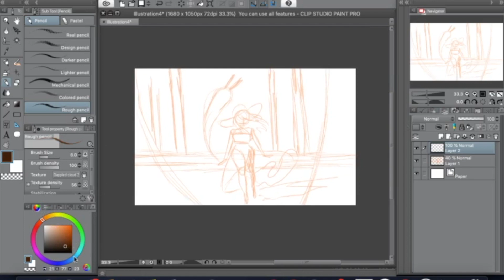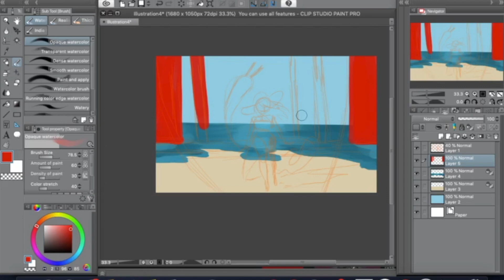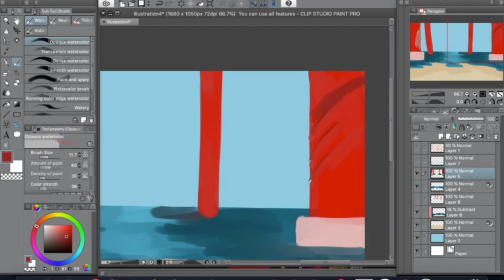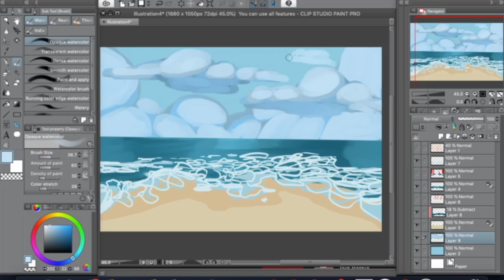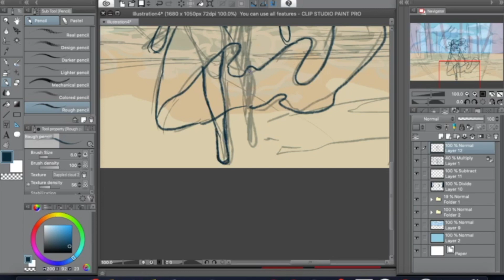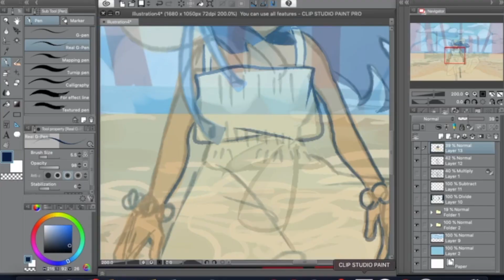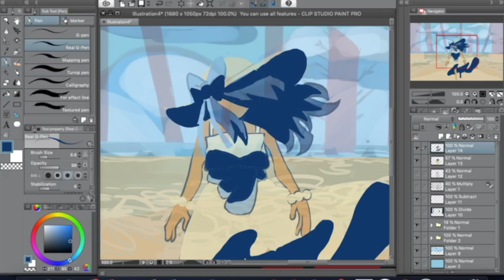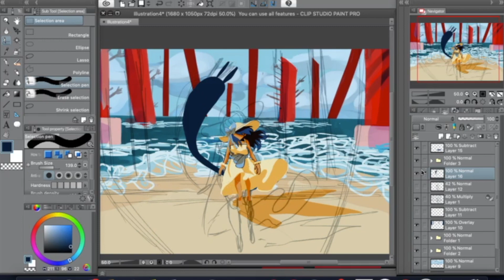Pillar Speedpaint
programs used: Clipstudiopaint pro (drawing )
OBS (screen recorder)
 imovie(editing)